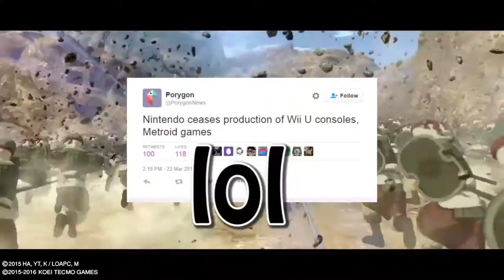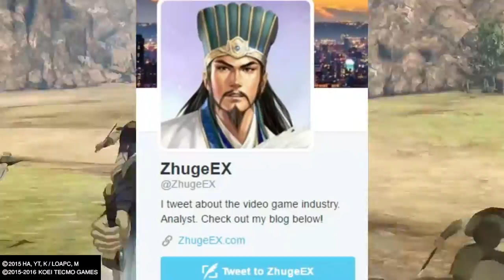WHAT'S HOT IN JAPAN: POKKEN TOURNAMENT, DIGIMON, PS VITA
Let's talk about Japanese game sales. I love talking about the Japanese game market, and if you ever want to hear more on Asian game markets, follow @ZhugeEX on Twitter! ^_^